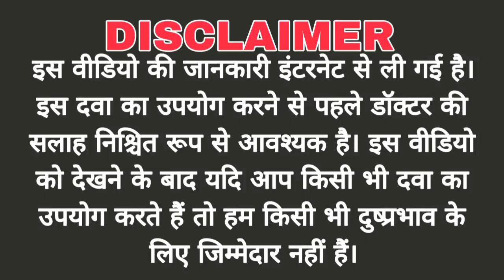Montas L tablet review एलर्जी, खांसी, अस्थमा की बेमिसाल दवा ll सर्दी जुकाम खांसी को ठिक करें